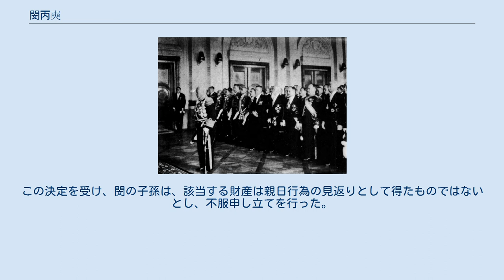閔丙奭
閔丙奭(1910年) 閔 丙奭（びん へいそく、민병석、ミン・ビョンソク、1858年 - 1940年8月）は、朝鮮の政治家。
日本統治時代の朝鮮貴族（子爵）。
閔妃の親戚。
李王職長官、中枢院顧問。
 1858年、忠清南道懐徳郡に生まれる。
1879年に科挙の丙科に合格し、閔妃に代表される驪興閔氏の下で出世街道を歩んだ。
1882年の壬午軍乱では閔妃擁護に回り、以降彼女から寵愛を受けるようになった。
 1884年、成均館の責任者である大司成と都承旨の要職に奉じられた。
また、甲申政変の際大日本帝国へ亡命した金玉均の暗殺計画を立てている。
閔妃と興宣大院君との対立が悪化したため一時期政治から身を引いていたが、1888年に礼曹の判書に就き復帰した。
1889年から5年間、平安道にて監使を務めたが、その政治のあり方は趙秉世から批判された。
 驪興閔氏自体反日思想であったため、初めのころは閔も日本を快く思っていなかった。
日清戦争が勃発すると清と内通し、朝鮮から日本勢力を追い出そうとしたが失敗、流謫された。
三国干渉後釈放された閔は、露館播遷の親露派・李完用との繋がりを重要視され、内閣に起用されている。
 閔氏の親族に当たる閔は、閔妃殺害後も要職を担った。
朝鮮における日本の影響が色濃くなると、李完用とともに新露派から親日派へと移った。
 1897年、大韓帝国の建国が宣言されると、宮内府大臣や憲兵部隊司令など要職を歴任、さらに大韓天一銀行や農産業会社など、金融界、産業界でも活躍した。
1905年には伊藤博文を招聘するため日本に渡っている。
 朝鮮総督・斎藤実（左）と元旦拝賀式に臨む閔丙奭（右から2人目）。
1931年 1910年、日韓併合条約締結に賛成し、日本から朝鮮貴族として子爵位を受けた(現在の韓国国内では、この時併合条約に賛成した閔含め8人の閣僚のことを庚戌国賊と呼び、売国奴であるとして忌避されている)。
1911年には李垠と梨本宮方子女王との政略結婚に関わった 。
1912年には明治天皇大喪の礼に参列している。
 1925年から1939年まで朝鮮総督府中枢院顧問を務め、閔の妻が幹事を務める親日団体を設立した。
1935年には、朝鮮総督府が編纂した朝鮮功労者名鑑に名を連ねた。
 1940年8月に死去。
 2002年に発表された親日派708人名簿、及び2008年に民族問題研究所が親日人名辞典編纂のため事前にまとめた親日派リストに、息子の閔弘基、閔復基共々記載された。
 2007年、親日反民族行為者財産調査委員会により、閔が所有していた財産を没収する決定がなされた。
11月22日には、親日反民族行為者財産の国家帰属に関する特別法の適用により第三者に相続した財産も没収の対象となった。
この決定を受け、閔の子孫は、該当する財産は親日行為の見返りとして得たものではないとし、不服申し立てを行った。